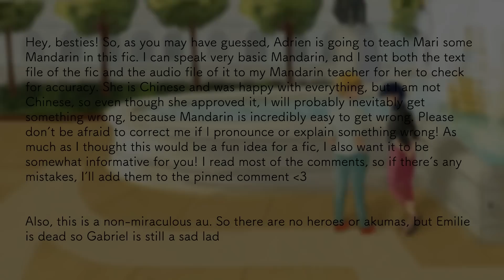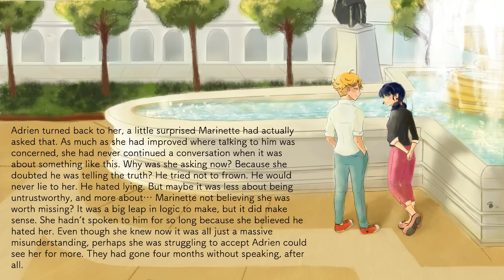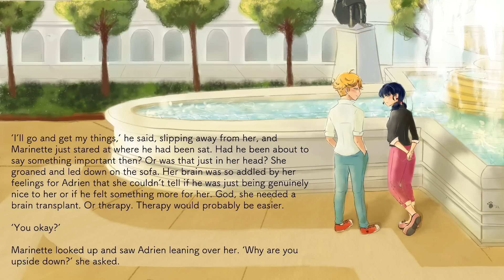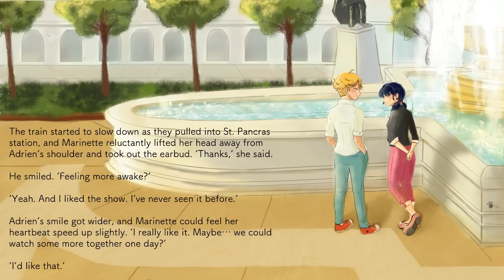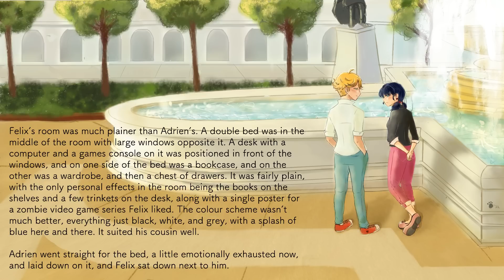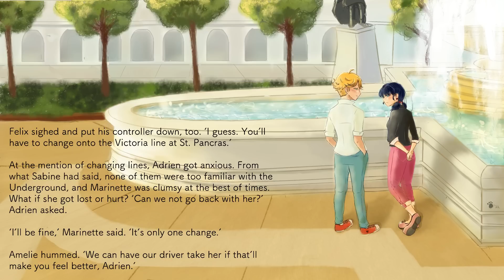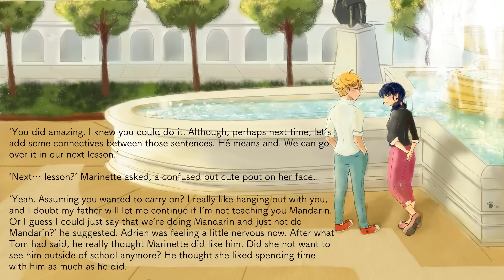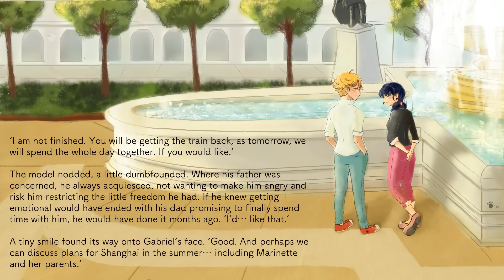Macarons & Mandarin - Chapter 3 of 3 🐞 Miraculous Ladybug Audio Fic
Hi, besties! 💖 In today’s video, it’s the third chapter of my new audio fic! (✿◠‿◠) I hope you enjoy it!

If you don’t have any money, you can help out by watching this video:

The music in the video is called ‘For The First Time’ by Singto Conley from Thematic! :D

Music by @singtoconley - For The First Time via @hellothematic

(ﾉ◕ヮ◕)ﾉ*:･ﾟ✧